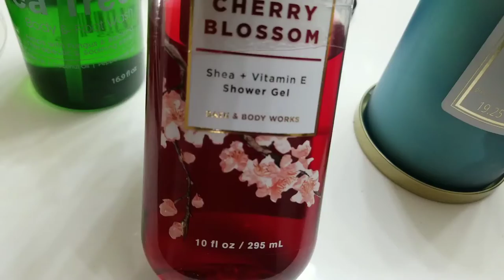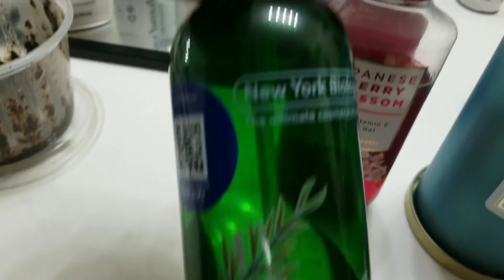Self Care Vlog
TEA TREE FOOT & BODY WASH (New York Biology)

MISIKI FOOT SPA

Any Questions concerning the license, message Free Vibes and they can help you out.